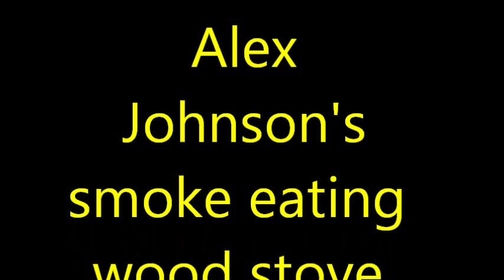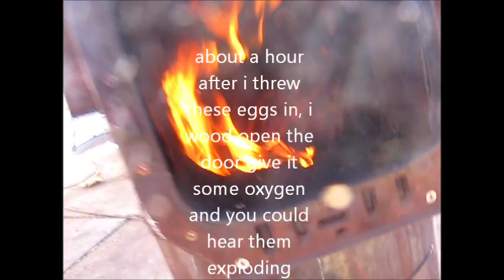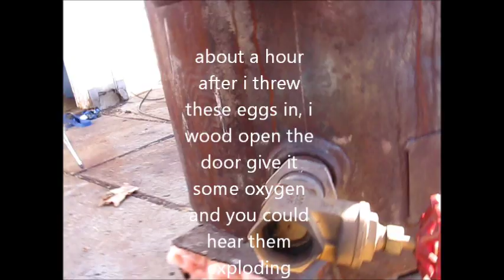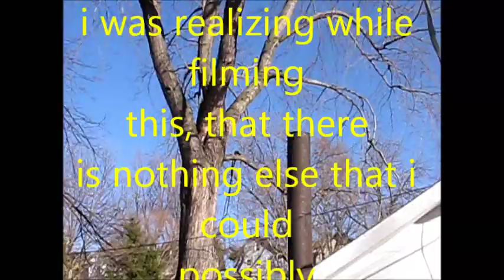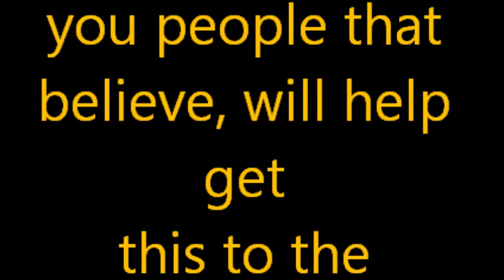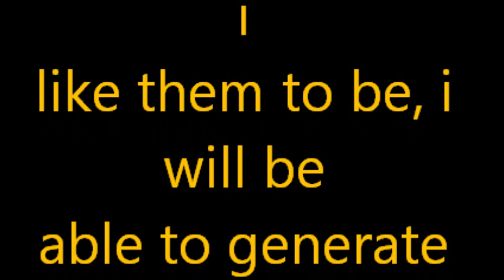Lava rock + tires= No Smoke.....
This video is for the kickstarter community. Project that i will be posting within the next two months. This video shows that when lava rocks in plurality 4 inches thick. After they are up to temperature i have been able to burn tires, trash through this lava rock filter there is no smoke that comes out of the flue stream. I have done a IR test on the flue gases with the help of Missouri Western Kit bond institute for applied life sciences, lab. We tested the flue gas and the emmisions from the tire was Co2 and H2o. these are the biproducts of complete combustion. Please go to kickstarter website and help fund this project and pass this video on to your friends. I thank you for your interest. Sincerely Alex